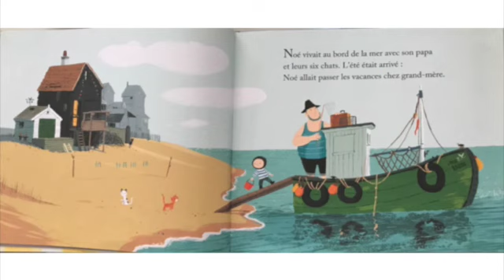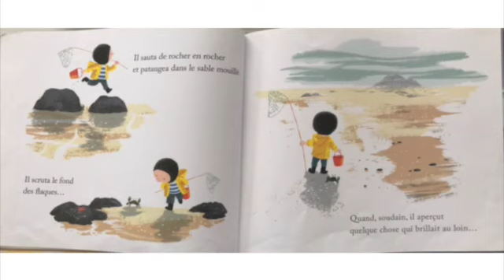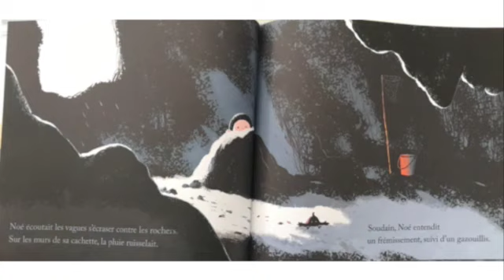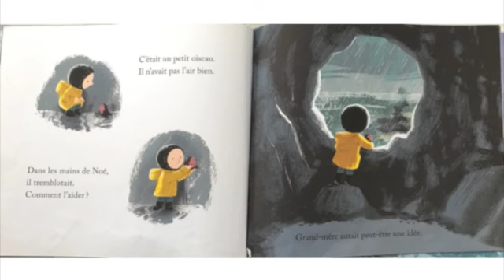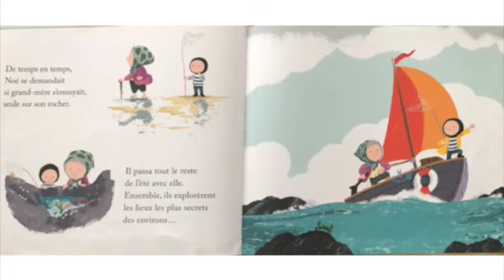L'enfant et grand-mère, Benji Davies